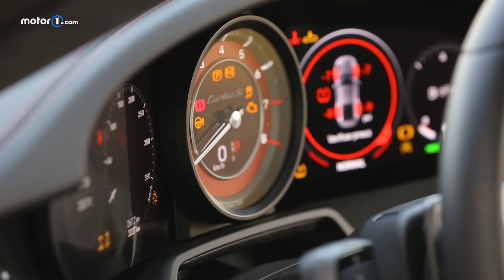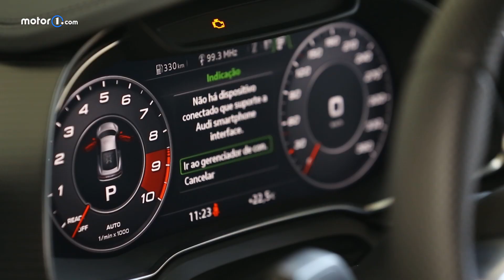PORSCHE 911 992 TURBO S E AUDI R8 NA PISTA! QUAL É MELHOR? - Motor1.com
Quando dois esportivos alemães se reúnem em um autódromo fechado durante horas e horas, o resultado é esse. Levamos o Audi R8 V10 e o Porsche 911 Turbo S para um track day particular no Cirtcuito Panamericano, o completo de testes da Pirelli, para mostrar onde cada um sai melhor na hora de acelerar!